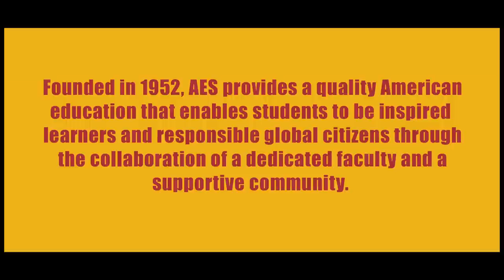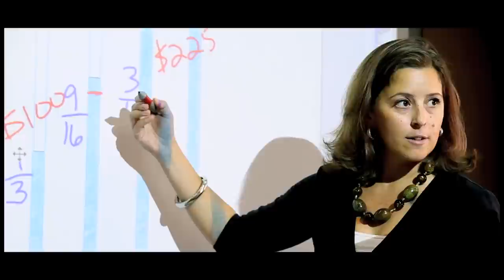American Embassy School Official Video